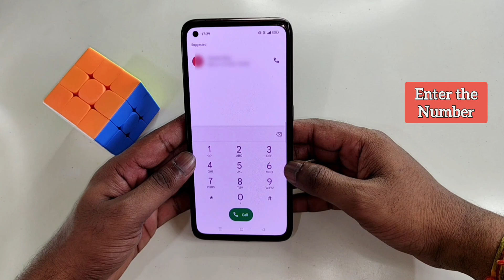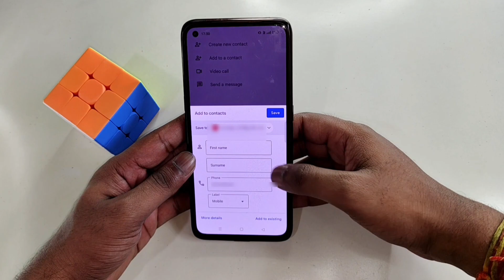Realme Narzo 70x 5G me contact number Save kaise kare